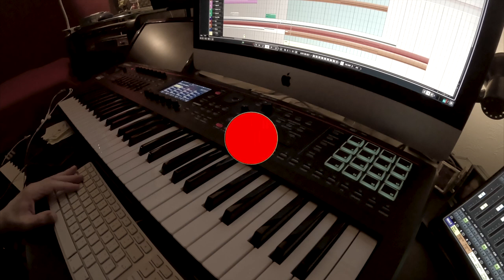Work With Me - Creating 'Alien Traitors'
Watch me put the finishing touches to the next trailer track 'Alien Traitors'. Hear the raw sound of the studio through the camera microphone, as I begin a pre-mix on this epic, new piece.

Rough, ready and just a few hours away from being completed, watch me take a typical track to its final destination!

Also, for more perks, please consider joining the channel, we do interesting things with music: